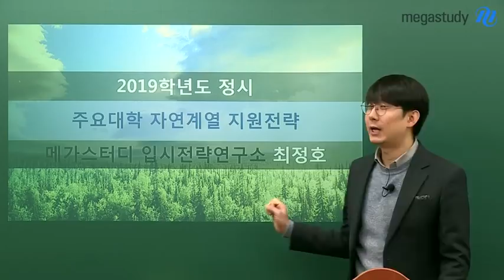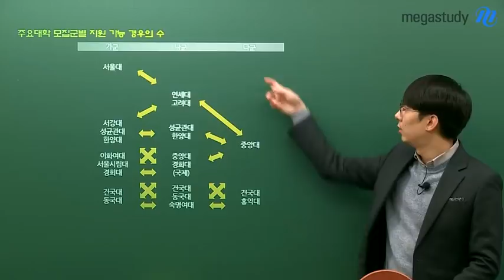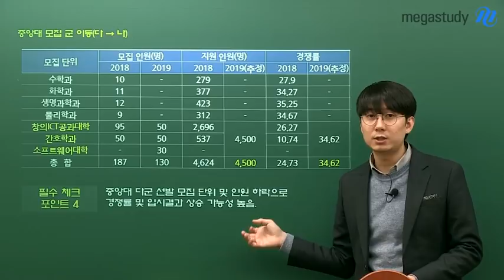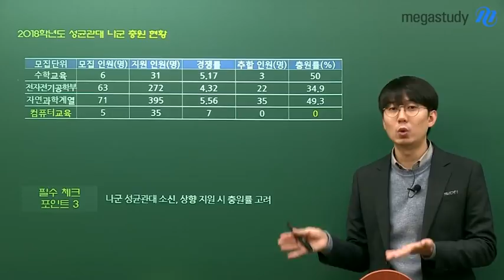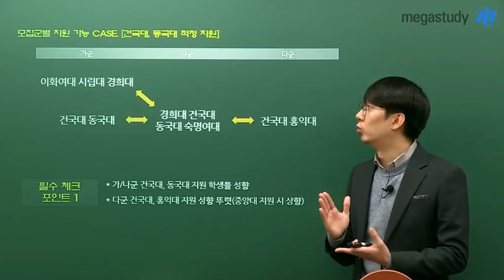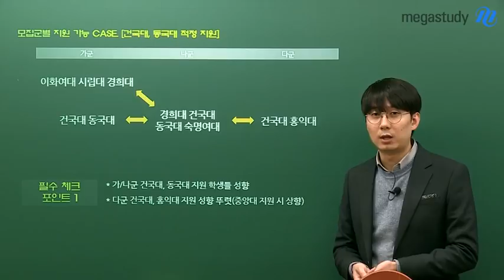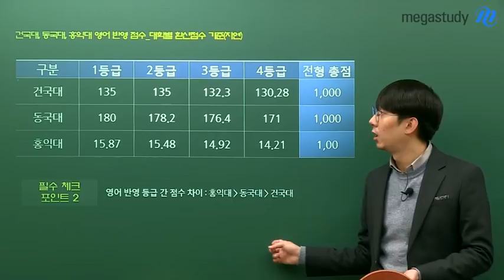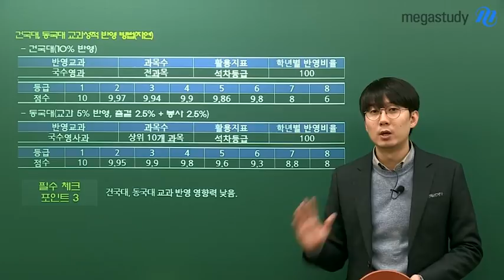[메가스터디] 자연계열 주요대학 지원전략🚨 2019학년도 정시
★2019학년도 정시 자연계열 주요대학 지원전략★
- 모집군별 지원 가능 경우의 수와 CASE
- 주요대학 모집단위별 충원율과 체크포인트